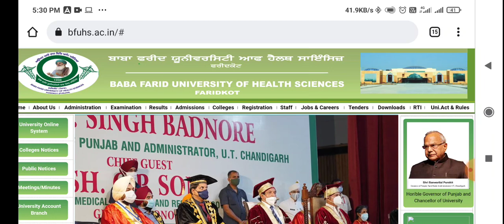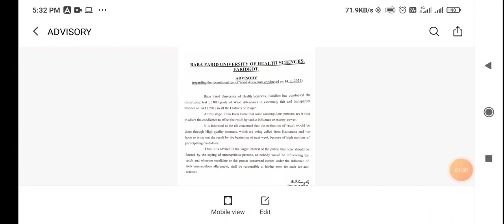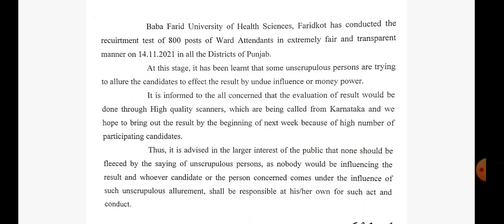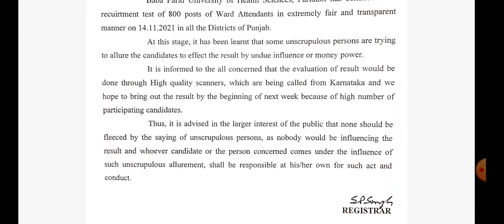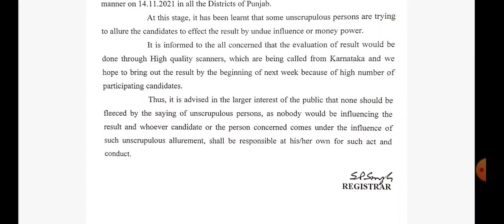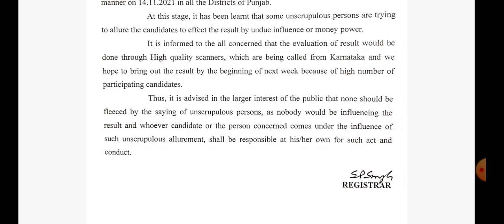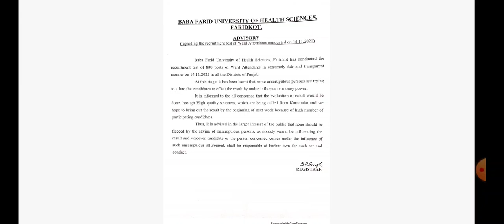Ward Attended ਦੇ Result ਦਾ ਕੀਤਾ ਐਲਾਨ ਯੂਨੀਵਰਸਿਟੀ ਵੱਲੋਂ ਨਵਾਂ Notification ਜਾਰੀ। AK JOBS ADDA